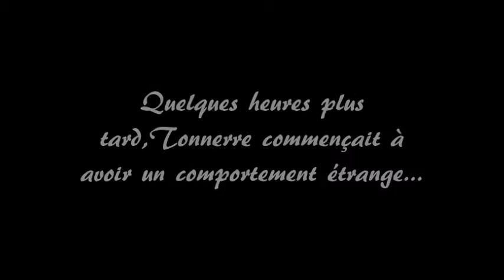Film Sims 3 "Revenge" (1ère partie)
Réaliser par Enola.C avec Les Sims 3
disques aditionnels: Animaux & Cie ,Super-pouvoirs et Inspiration loft
créé avec : Movie Maker
Ceci est ma première création donc soyez indulgent ! Bon visionnage :)